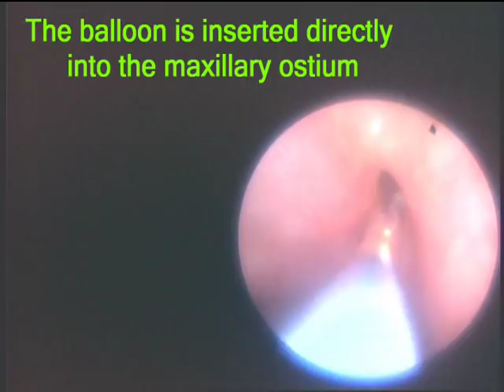FinESS Sinus Treatment - Physician Instructional Video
Dr. Mike Armstrong of Richmond ENT performs a FinESS balloon dilation of the maxillary sinuses under local anesthesia for chronic sinusitis. Step-by-step office procedure illustrating local anesthesia and surgical technique.